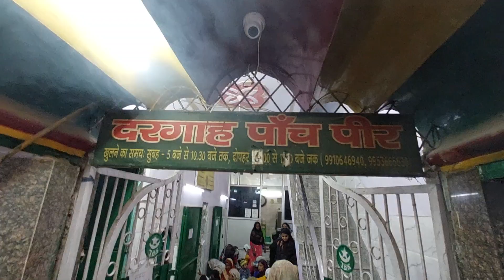पाँच पीर बाबा मजार शरीफ || panch peer baba dargah Delhi vlog part -2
पाँच पीर बाबा मजार शरीफ || panch peer baba dargah bahut hi khubsurat mazar hai.
address:- D-5/267, Mangal Bazar Road, Sangam vihar new delhi 110080.